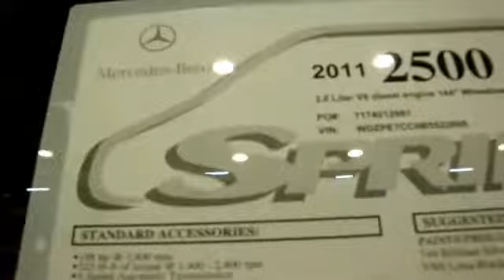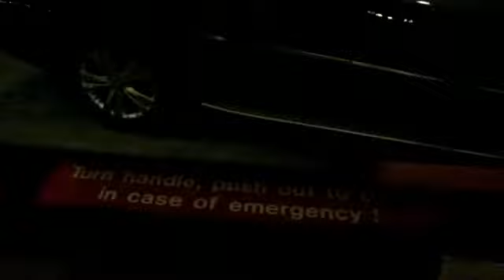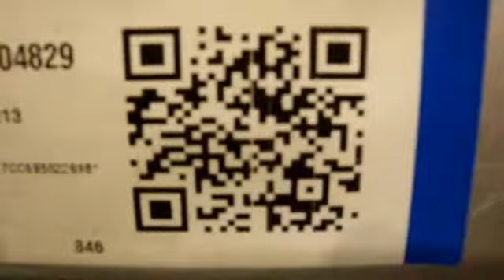Houston Auto Show 2011 (#14) Mercedes-Benz Sprinter Van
Houston Auto Show 2011
Video Log #14 - Mercedes-Benz Sprinter Van